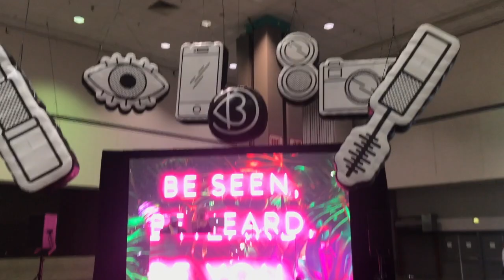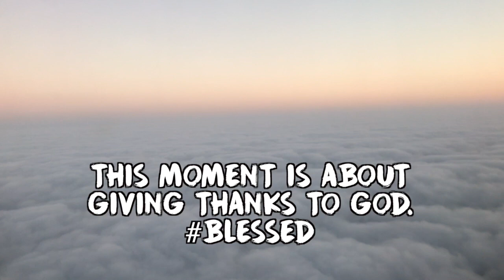MY BEST VLOG YET!!! Beautycon LA | LifeWithJade Ep. 20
Hey Everyone! Welcome to MY BEST VLOG YET!! all about Beautycon LA 2017! This LifeWithJade episode is filled with so much awesomeness, you just have to watch it for yourself LOL Enjoy!

Commonly Asked Questions:
What do I use to edit film?: